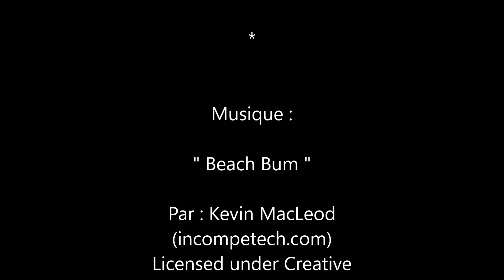Miss nationale 2016 - Eugénie Journée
Rencontre avec Eugénie Journée, Miss nationale 2016,  à l'événement "Une Course pour la Vie" au bénéfice de l'association Grégory Lemarchal